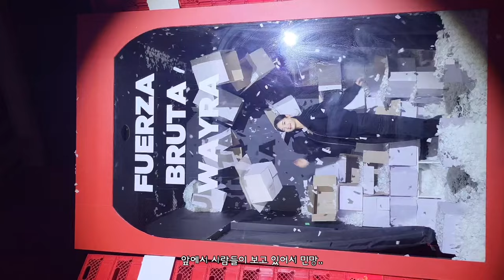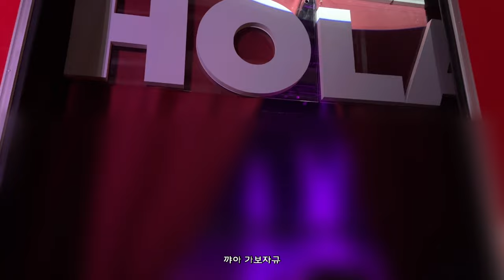[VLOG] 일상 브이로그/ 어쩌다보니 강아지 브이로그🐶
이번 영상은 일상을 담았는데 어쩌다보니 강아지 브이로그가 되었어요❤️
새 식구 솜이를 소개합니다!
삼양 팝업도 가고 푸에르자부르타도 보러가고 솜이랑 놀고 알찬 일상들을 가져왔슴다!! 재밌게 봐주세요 오늘도 영상 봐주셔서 감사합니다🤩